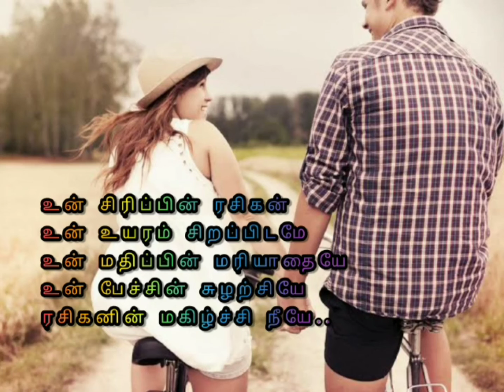un srippien rasikan version 2 kavithai vs quotes Tamil quotes status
ரசிகன் பாடல்கள்,
ரசிகன் ஒரு ரசிகை,
ரசிகன் பாடல்,
ரசிகன் சாங்,
ரசிகன் ஒரு ரசிகை திரைப்படம்,
ரசிகன் பட பாடல்,
ரசிகன் சாங்ஸ்,
ரசிகன் பட பாடல்கள்,
ரசிகன் திரைப்படம்,
ரசிகன் தமிழ் சொல்,
ரசிகன் தமிழ் திரைப்படம்,
தேவயானி ரசிகன்,
தளபதி ரசிகன்,
தல ரசிகன்,
தமிழ் ரசிகன்,
ரசிகன் தமிழ் மூவி,
இதழ் அழகி ரசிகன்,
இயற்கை ரசிகன்,
ரசிகன் என்பதன் பெண்பால்,
ரசிகன் ஒரு ரசிகை பாடல்,
ரசிகன் ஒரு ரசிகை mp3 சாங் டவுன்லோட்,
ரசிகன் ஒரு ரசிகை mp3,
ரசிகன் ஒரு ரசிகை பட பாடல்கள்,
ரசிகன் ஒரு ரசிகை mp3 சாங்
rasigan songs,
rasiganin rasigan,
rasigan movie songs,
rasigan oru rasigai songs,
rasigan rasigan,
rasikan malayalam movie,
rasigan whatsapp status,
rasigans react,
rasigan movie tamil,
rasigan oru rasigai tamil full movie,
rasigan movie part 1,
cinema rasigan 2,
cinema rasigan 2.0,
tamilrasigan 2020,
yellow rasigan 29,
vijay rasigan express 2008,
2001 rasigan,
jallikattu 63 rasigan,
90s rasigan
5 siru kappiyangal name in tamil,
5 siru kappiyam in tamil,
tiv 5 sirusho,
siruba overlock machine 5 thread,
minum sirup 5 botol,
sirun sona 5,
sirud pixelmon ep 5,
5 vayathu siruvan prasangam,
vidathu sirippu episode 60,
vidathu sirippu episode 68,
vidathu sirippu episode 64,
vidathu sirippu episode 63,
6 nonbin sirappugal,
6 nonbu sirappu,